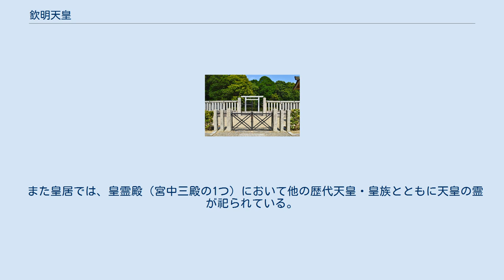欽明天皇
欽明天皇（きんめいてんのう、509年?〈継体天皇3年〉 - 571年5月24日?〈欽明天皇32年4月15日〉）は、日本の第29代天皇（在位：539年12月30日?〈宣化天皇4年12月5日〉 - 571年?〈欽明天皇32年〉4月15日）。
 和風諡号は天国排開広庭天皇（あめくにおしはらきひろにわのすめらみこと）。
別名、志帰嶋天皇・斯帰斯麻天皇（いずれも「しきしまのすめらみこと」と呼ぶ）。
この代に、百済より仏教が公伝し、任那が滅亡した。
 継体天皇の嫡男、母は手白香皇女（たしらかのひめみこ、仁賢天皇皇女） 継体天皇と手白香皇女との間の息子である。
父親の継体天皇は第15代応神天皇から分かれ地方に土着した傍系の出自であった。
継体は大王位を継承するに際し、先々代仁賢天皇の手白香皇女を皇后に迎え入れている。
継体天皇は即位までの妃との間に他に沢山の子がいたが、嫡子は直系の手白香皇女との間の皇子であるこの広庭とされた。
宣化天皇の妃が身罷った時に、先代安閑天皇の皇后であった春日山田皇女を中継ぎとして推薦したがこれは辞退され、まだ若い広庭が539年（宣化天皇4年12月5日）に即位した（欽明天皇）。
欽明は応神の男系血統と、仁徳天皇以来の王朝の血統を継承したとされ、現皇統へと続く祖となった。
 なお、大王が皇女を大后（皇后）に立てるという流れは、欽明が即位するまでに大王となった庶兄の宣化天皇、安閑天皇でも、それぞれ継体に続いて手白香皇女の姉妹を大后に迎え入れ、さらに欽明自身も石姫皇女を大后に迎えており、維持されている。
仁徳天皇を唯一の例外とするこの流れは、聖武天皇妃の光明皇后冊立まで続いた。
 なお、記録上の即位年の不整合から、継体から欽明の即位までになんらかの政変があったのではとする仮説がある（後述）。
 大伴金村と物部尾輿を大連とし、蘇我稲目宿禰を大臣としたが、直後の540年（欽明天皇元年）大伴金村は失脚する。
これにより物部氏と蘇我氏の二極体制ができあがるが、特に蘇我氏とは541年（欽明天皇2年）に稲目の娘である堅塩媛や小姉君を妃とし、敏達天皇崩御後、彼女らの間にもうけた用明天皇以降3人の弟・妹が、母親がれっきとした皇族である、甥の押坂彦人大兄皇子を差し置いて約40年皇位につき、蘇我氏の全盛期が築かれる（ただ、当時は親子よりも兄弟の継承が一般的であった）。
 百済の聖明王とは541年より任那の復興について協議していたが、戦況は百済側に不利であり、552年には平壌と漢城を放棄、さらに554年（欽明天皇15年）に新羅との戦で、聖明王が亡くなると新羅軍は勢いづき、562年に任那を滅ぼしてしまう。
これに激怒した欽明天皇は562年（欽明天皇23年）に新羅に対して討伐軍を送るが、敵の罠にかかってしまい退却する。
同年高句麗にも軍を送っている（『三国史記』では554年に似た記述が存在する）。
 なお、任那は一つの国ではなく十国が集まった連合であるという記載が『日本書紀』にある。
 欽明天皇は、最後まで任那復興を夢見ながら崩御したという。
第一皇子の箭田珠勝大兄皇子はすでに552年に早くに薨去していたため、554年に立太子させた渟中倉太珠敷皇子（敏達天皇）が即位した。
 前述通り『日本書紀』によれば、欽明天皇は庶兄・宣化天皇が崩御した後即位したとされているが、同書の紀年には幾つかの矛盾が見られ、それを解決するための議論がいくつか提示されてきた。
 まず、平子鐸嶺は父の継体天皇の没年を『古事記』の527年（丁未年4月9日）とし、その後2年ずつ安閑・宣化が在位して、『日本書紀』での継体の没年（継体天皇廿五年春二月丁未）にあたる531年に欽明天皇が即位したと主張した。
これにたいして喜田貞吉は欽明の即位年は531年という点では同意するが、彼の即位を認めなかった勢力が3年後の534年に安閑を擁立、彼は1年で崩御したが、続いて宣化を擁立する等欽明朝と安閑・宣化朝は一時並立し、宣化の崩御により解消されたと主張した。
林屋辰三郎も大筋では喜田説に同意するが、継体は暗殺されたと主張した。
 また、水野祐・白崎昭一郎は継体の没年については平子説に同意するが、水野はその後は安閑が8年間在位し、535年に欽明が即位、宣化は架空の人物と見なし、白崎は安閑の在位は4年でその後はさらに4年宣化・欽明両朝が並立したとみなした。
 これに対して黒岩重吾は『日本書紀』継体天皇廿五年での『百済本記』引用「百濟本記爲文 其文云 大歳辛亥三月 軍進至于...